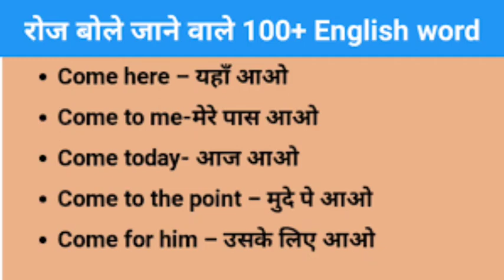daily use english words words ma'am घर पर अंग्रेज़ी कैसे बोले english creation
daily use english words Spoken words#viral video ma'am English word घर पर अंग्रेज़ी कैसे बोले english creation#benakab की english#kadhuva ki english#bitter#bahlana ki english#Use of about#Use of about in English speaking khujli ki english#samosa ki english#chutadh ki english#buttock ki hindi#cona ki english#chingari ki english#madari ki english#dulahan ki english#kuvari ki english#dulha ki english english#jalebi ki english#pakoda ki english#namkin ki english#rayta ki# इंग्लिश स्पीकिंग कोर्स#shorts#viralshorts#words#meanings Words english speaking Words are use in english speaking DSL classes English Guru ji#English ka Gyan#English grammar for all class#Tense basic se#upsc#ssc exam#English spoken#English shorts video#some daily uses sentence and vocabulary#useful video in English Spoken meanings Roj bole jane vale shabd Wods video # Short video English shorts#english speaking practice english spelling ashlil ki english vidroh ki english dikhava ki english apmanjank ki english#cambly#englishpractice#camblyconversation#English spoken at home english spoken for kids
words meanings English speaking#English most important words # Neetu ma'am English Suman ma'am English Neeraj sir english
Golden Tips to start English speaking
angregi me saval kaise puchhe# angreji kaise bole Angregi bolna sikhe
kidki ki meaning # itihas ki meaning
perfect english learning, modal verbs english basic for beginners#basic english